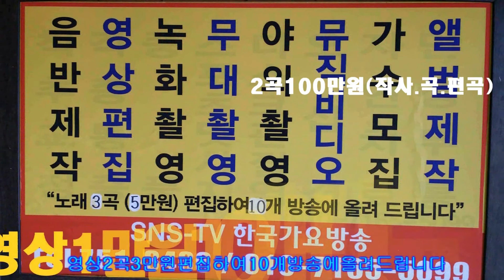가수 금잔화-노래강사)-안동역에서 -이성대 작곡자(올겐연주)중심 가요 쑈=한국 가요 방송 총 연합회 본사.010-7165-5099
가수 금잔화-노래강사)-안동역에서 -이성대 작곡자(올겐연주)중심 가요 쑈=한국 가요 방송 총 연합회 본사.010-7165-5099한국 가요 방송 가요 대행진